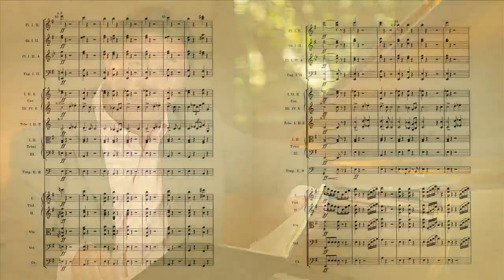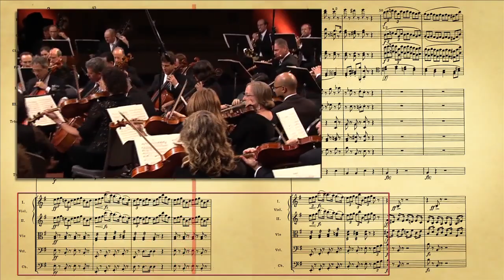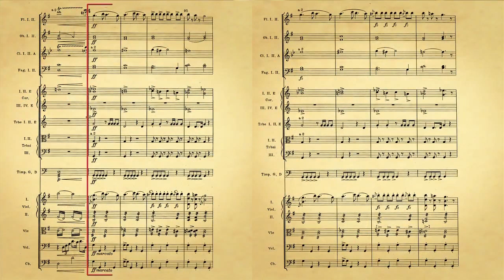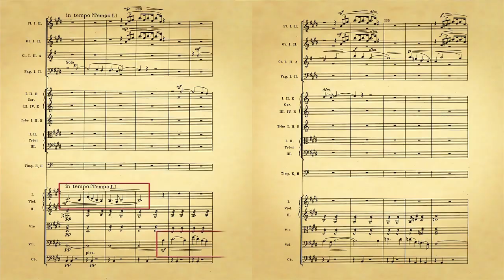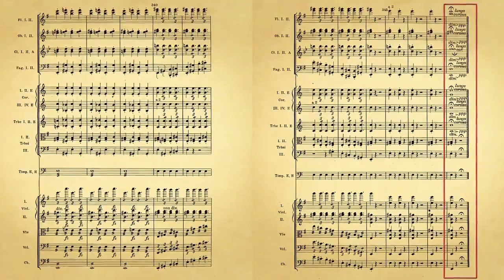Անտոնին Դվորժակի 9-րդ սիմֆոնիա(Նոր Աշխարհից) վերլուծությունը Ջերարդ Շվարցի կողմից(4)| «Քան» ակադեմիա